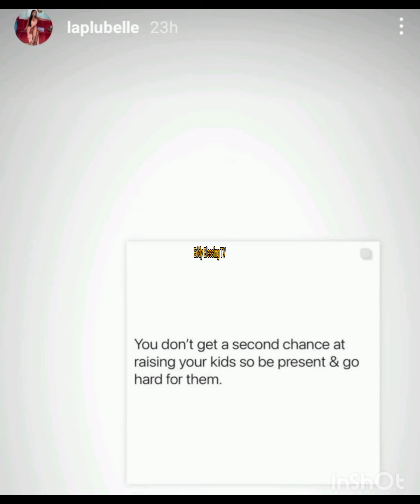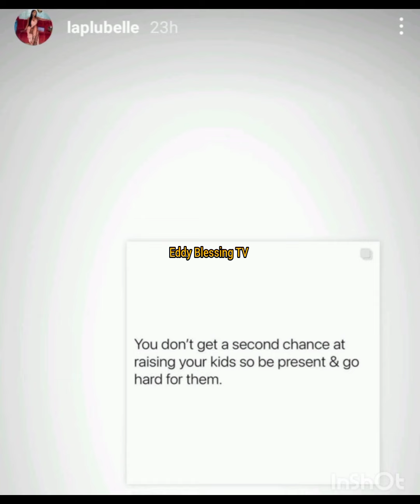E DON RED O 👉 AS DAVIDO'S 2ND BABYMAMA AMANDA DRAG DAVIDO CHIOMA LIKE I PASS MY NEIGHBOR GENERATOR